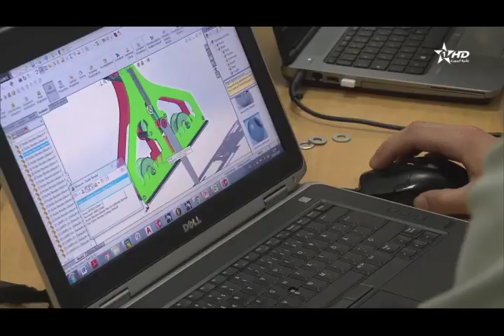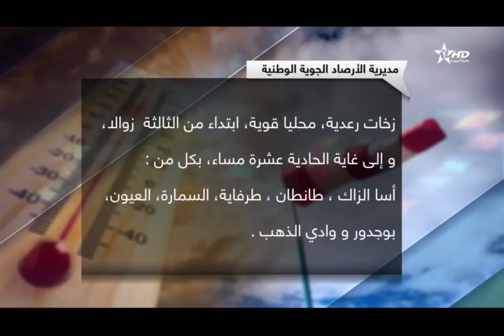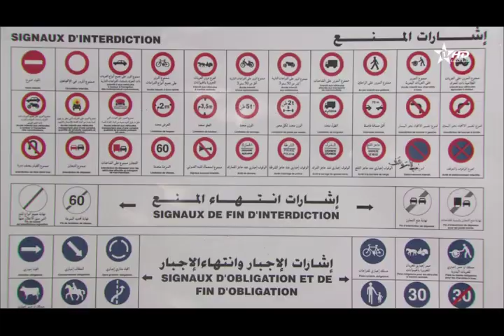نشرة الأخبار الظهيرة الأولى25/08/2019